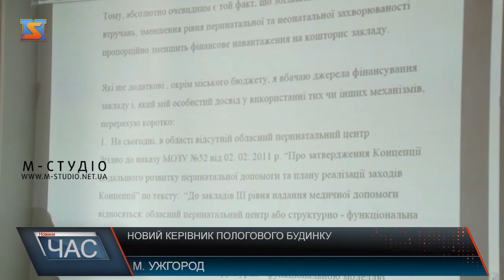Новий керівник пологового будинку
Спеціальна комісія Ужгородської міськради обрала нового керівника пологового будинку. Претендентів на посаду було троє. На засіданні кожен мав змогу презентувати свою програму, а також відповісти на запитання присутніх.